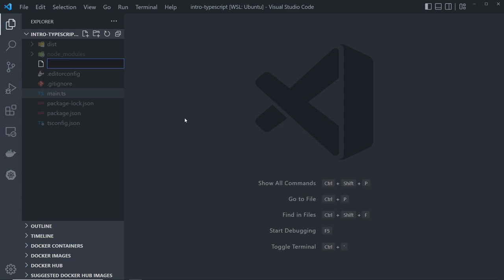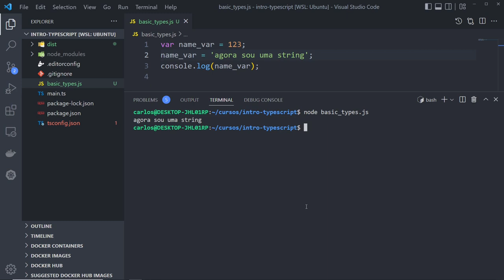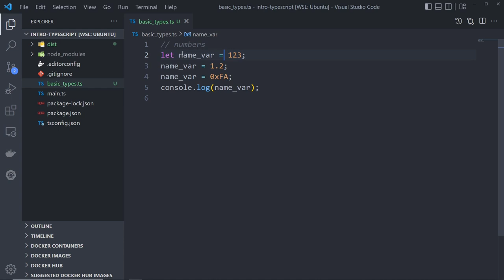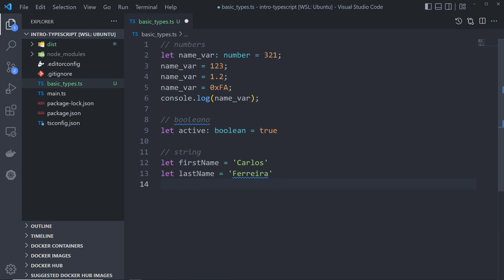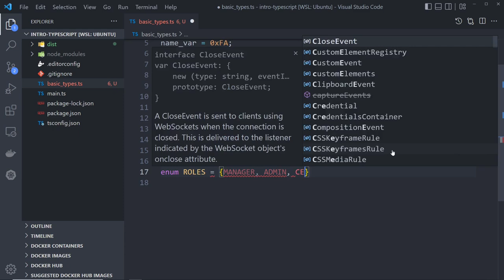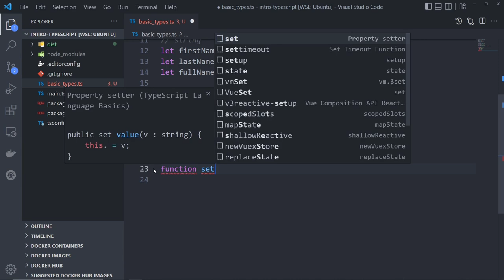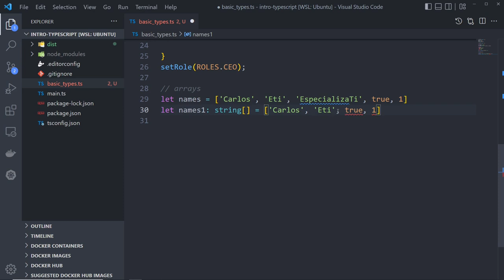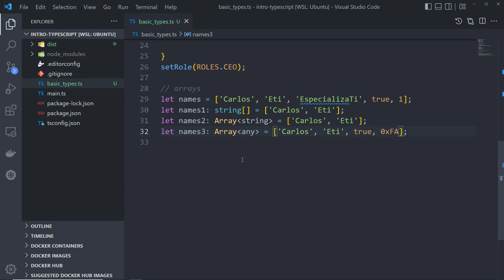09 - Tipos Básicos no TypeScript